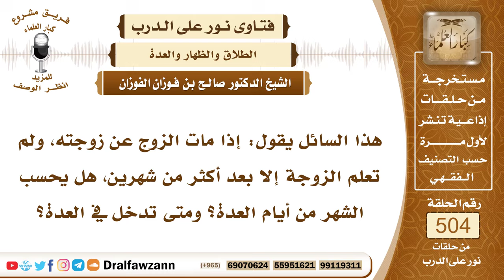7572- هل تبدأ العدة من وفاة الزوج أو من علم الزوجة بوفاته؟ - الشيخ صالح الفوزان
"7572- هذا السائل يقول: إذا مات الزوج عن زوجته، ولم تعلم الزوجة إلا بعد أكثر من شهرين، هل يحسب الشهر من أيام العدة؟ ومتى تدخل في العدة؟
الجواب: الجواب: أيام العدة تبدأ من خروج روح الميت، خروج روح الزوج من وفاته، إذا تحققت وفاته بدأت العدة ولو لم تعلم، لو فرضنا أنها ما علمت إلا بعد خمسة أشهر، أو بعد أربعة أشهر وعشرة أيام، خرجت من العدة، فليس بدايتها من العلم، إنما بدايتها من الوفاة.
السيرة الذاتية:
للاشتراك في قناة الشيخ صالح الفوزان

14_ الشيخ محمد أمين الشنقيطي
يتيوب

15_سماحة المفتي عبد العزيز آل الشيخ
 يوتيوب

رئيس الفريق
لمشروع كبار العلماء